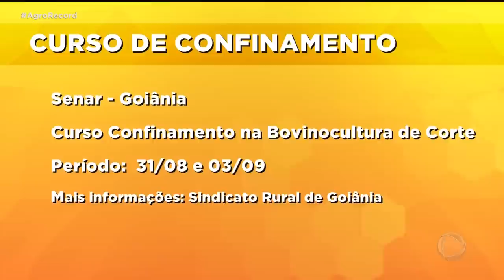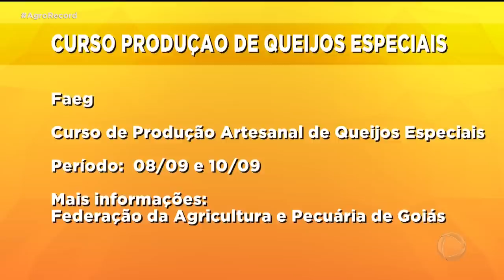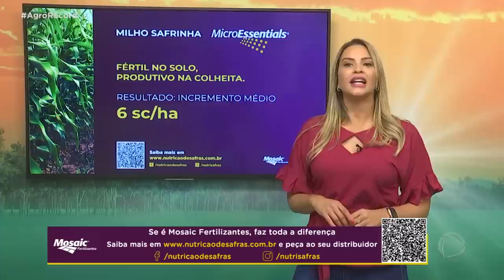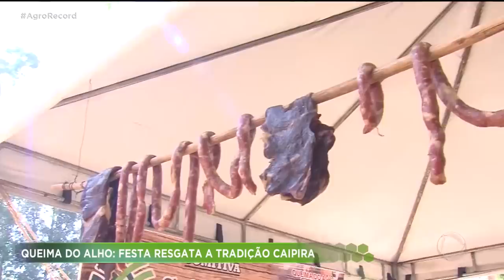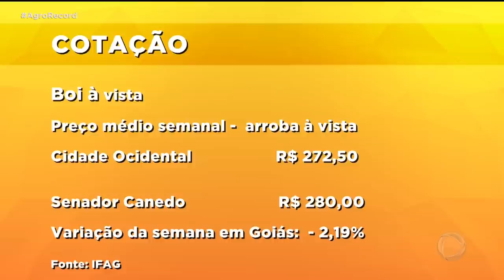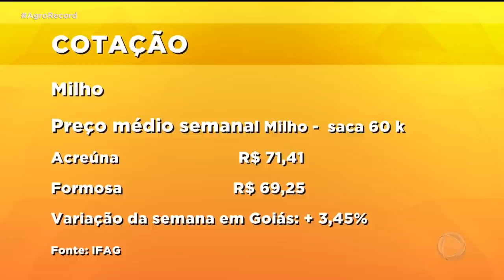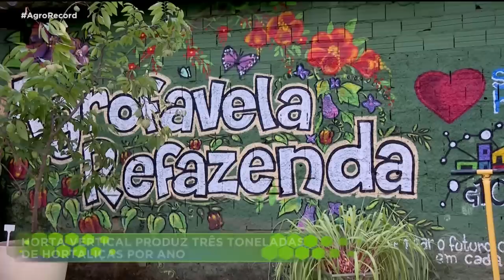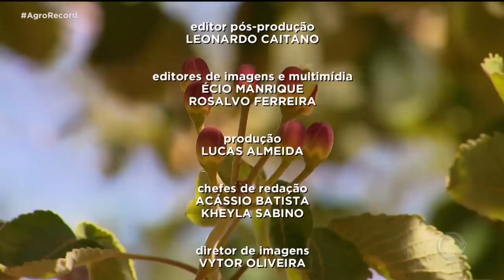AGRO RECORD 28/08/2022 - PROGRAMA COMPLETO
O AGRO RECORD DESSA SEMANA DESTACA QUE GOIÁS ESTÁ ENTRE OS TRÊS PRIMEIROS ESTADOS NA PRODUÇÃO DE CANA-DE-AÇÚCAR E ETANOL NA SAFRA 2022/23. O SUCESSO DE UMA PLANTAÇÃO DEPENDE, E MUITO, DA PREPARAÇÃO CERTA DO SOLO. DEPOIS DE VINTE ANOS DE PESQUISA, NOVAS VARIEDADES  DE PEQUI SEM ESPINHO CHEGAM PARA OS PRODUTORES EM NOVEMBRO. A REALIZAÇÃO DE UM SONHO PARA QUEM GOSTA DO FRUTO.